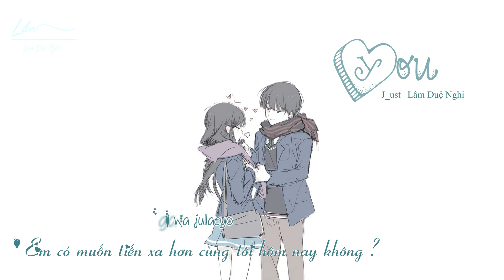[Kara][Vietsub] You - J_ust